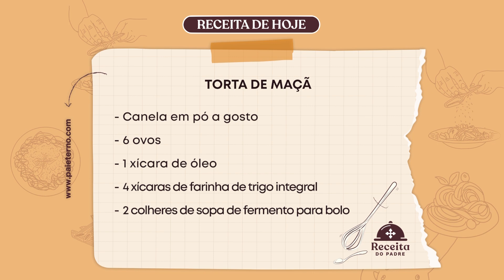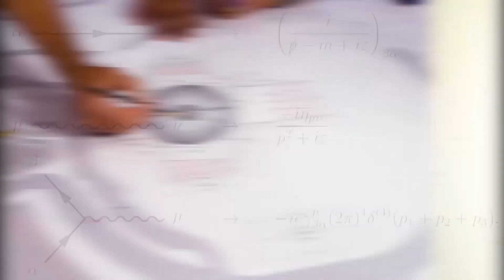Receita do Padre - Torta de Maçã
26/03/2022

Padre Antônio Donizeth ensina a preparar uma torta de maçã.